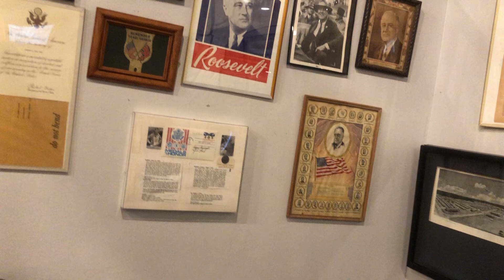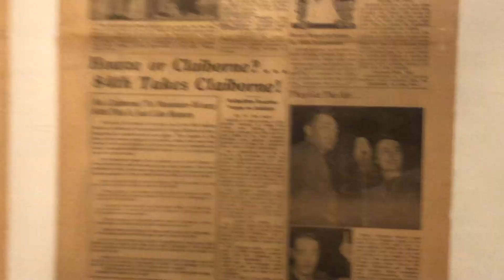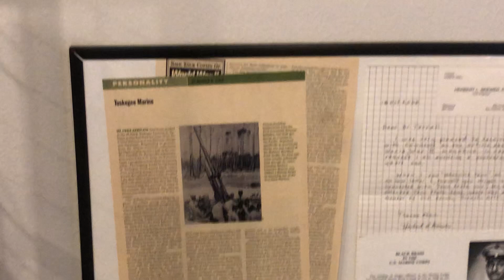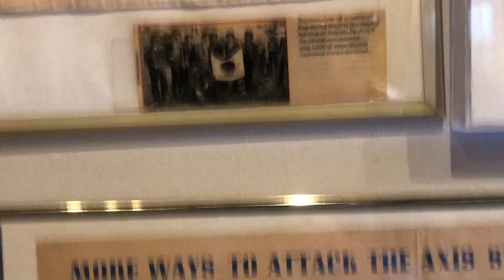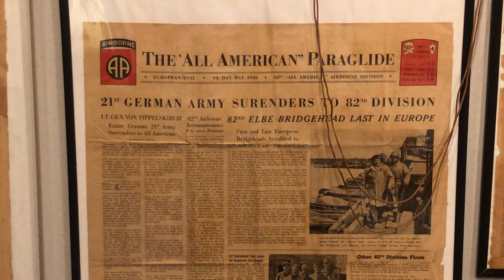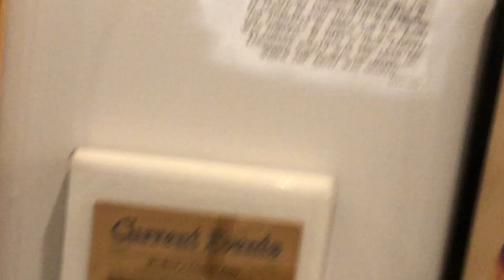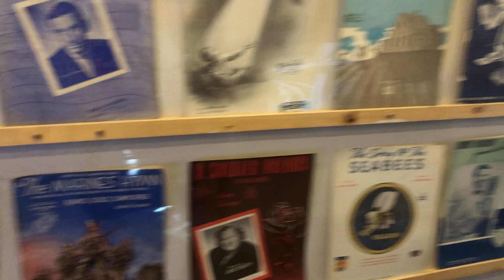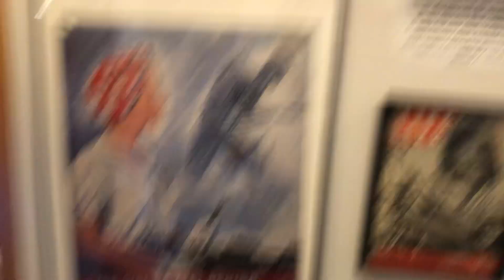Commissary Video 3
Last Commisary video.

Also, forgot to link the Museum's website in here so, here it is